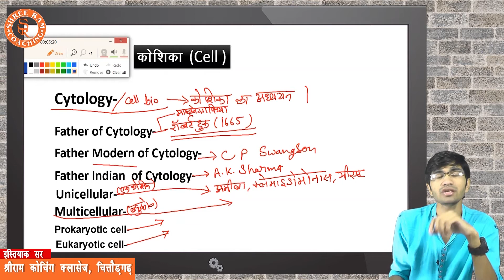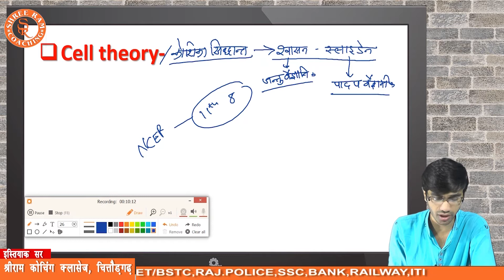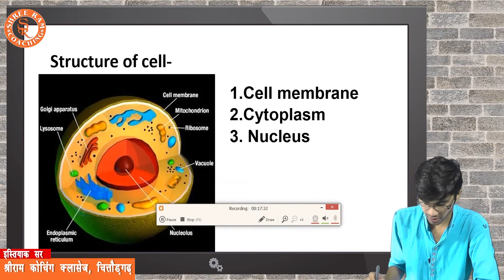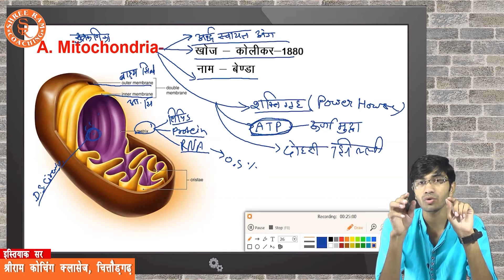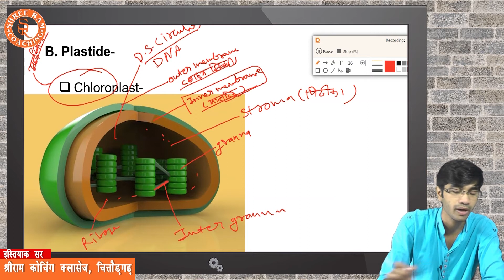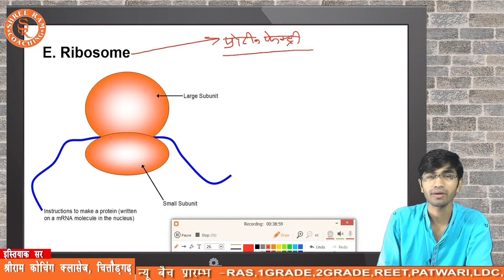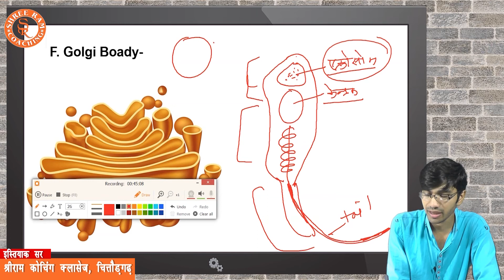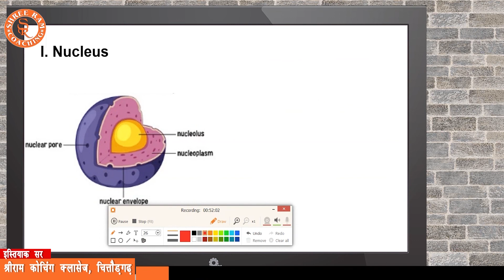कोशिका || patwari | s.i. | r.a.s.| reet L-1 L-2 | constable| ptet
प्रिय विद्यार्थियों,

आधुनिक तकनीक YouTube के माध्यम से प्रतियोगी परीक्षाओं से जुड़ी अपनी तैयारी, रणनीति और शिक्षा को बेहतर बनाने के लिए "श्रीराम कोचिंग चित्तौडगढ़" ने shreeramcoachingchittorgarh यूट्यूब चैनल की शुरूआत की है। इस चैनल के जरिये प्रत्येक प्रतिभागी श्रीराम कोचिंग चित्तौडगढ़  के द्वारा विभिन्न परीक्षाओं की तैयारी से संबंधित वीडियो छात्रहित में अपलोड किये जा रहे है, जिससे आपकी तैयारी की रणनीति और बेहतर होगी।